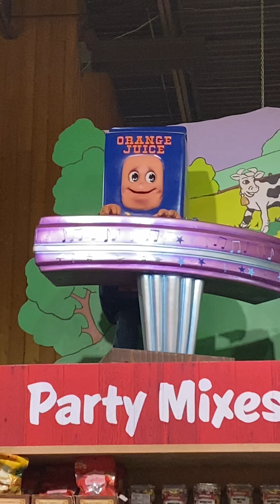Stew Leonard’s Farm Fresh Five-Danbury Connecticut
Danbury Connecticut Stew Leonard’s Farm Fresh Five